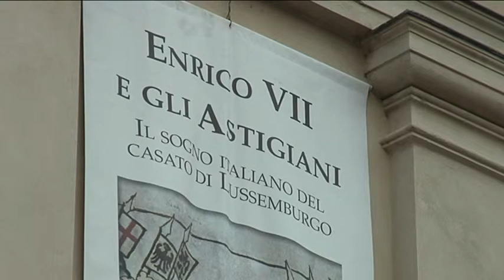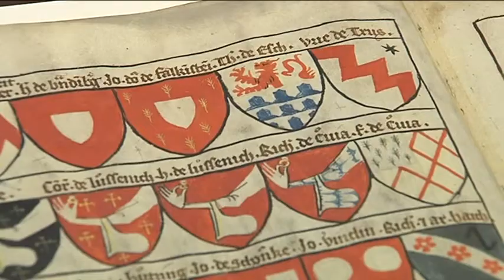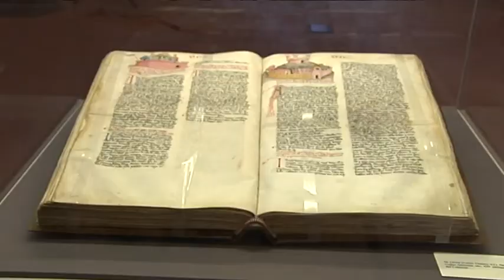Asti: Enrico VII in Italia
Le telecamere di Itinera arrivano ad Asti, nelle sale del museo diocesano di San Giovanni, per scoprire la mostra "Enrico VII e gli Astigiani. Il sogno italiano del Casato di Lussemburgo". In esposizione opere, miniature, codici di diritto, monete astigiane circolanti in epoca medievale, pergamene, sigilli ed altri oggetti del lavoro quotidiano d'allora. Per Itinera, un servizio in onda su Tv2000 il 17 gennaio 2012, a cura di Daniele Morini, Federico Borghesi e Gaetano Panza.